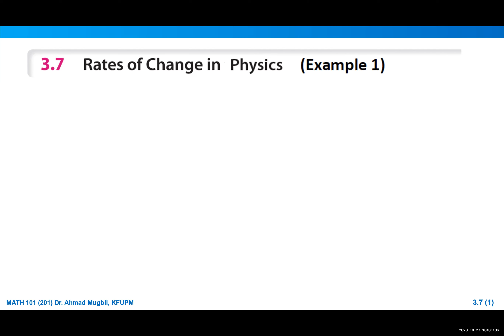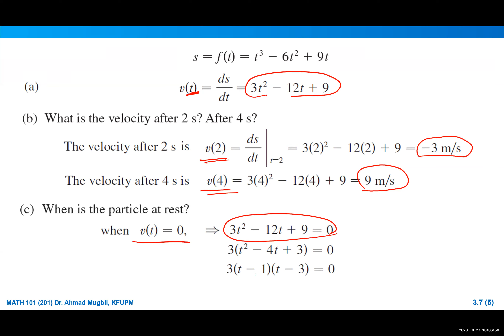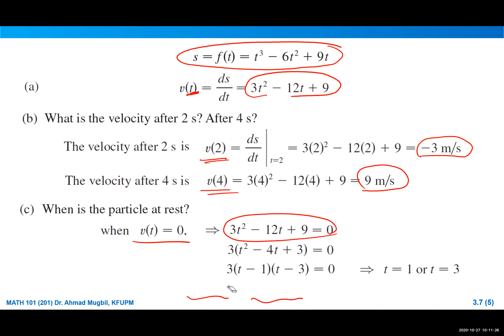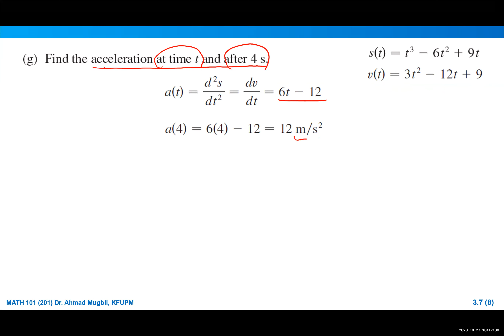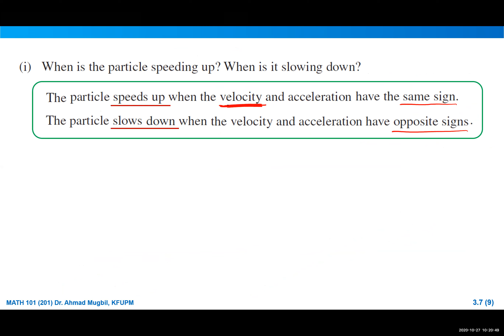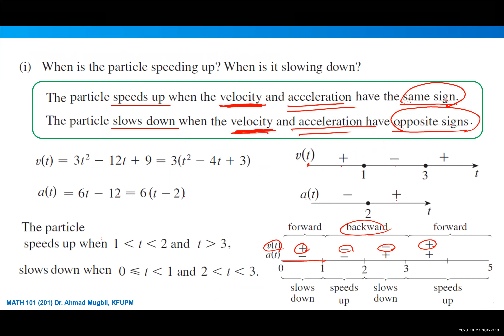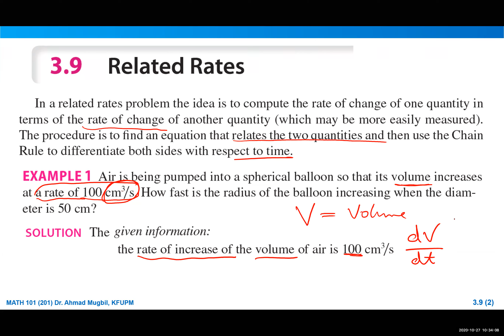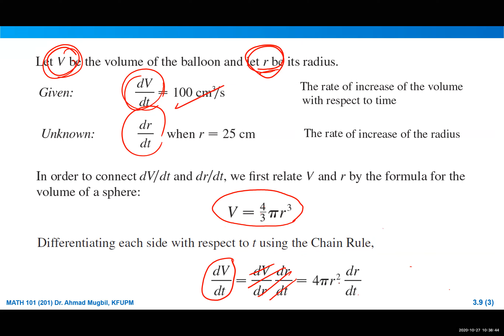Math101-Lec22-3.7,3.9-(Related Rates)|AA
kfupm